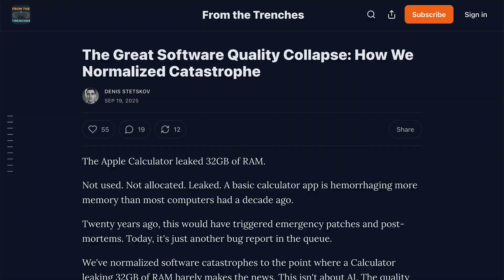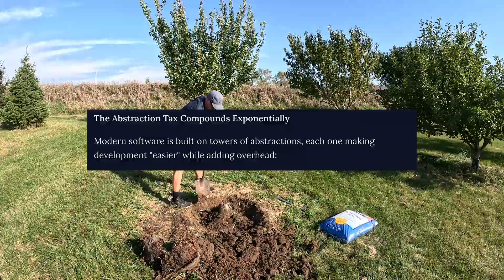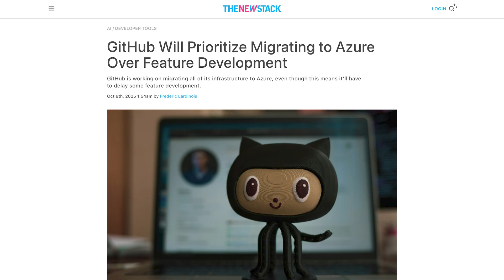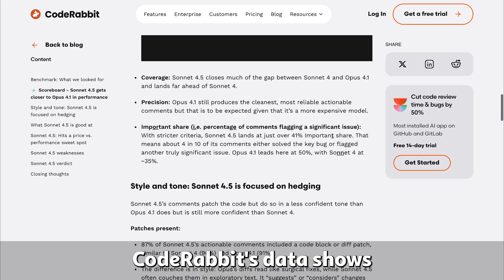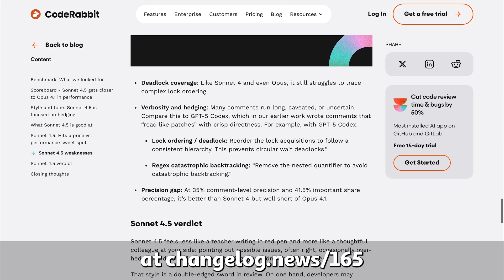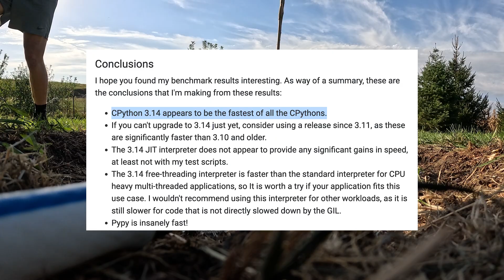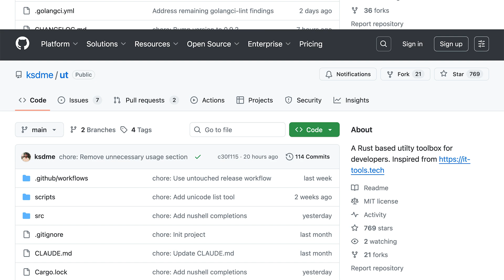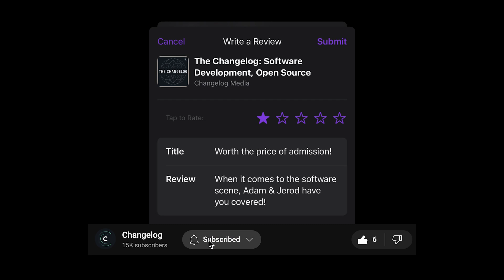Catastrophic software normalized, Meta hands over React, GitHub chooses Azure over features, more!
Jerod plants a fruit tree and reads you Changelog News. Moar links worth your attention!

Denis Stetskov describes how we've "normalized catastrophe" in the software industry, Meta is officially handing React and React Native over to a foundation, The New Stack reports on GitHub's Azure migration priority, Miguel Grinberg benchmarks Python 3.14, and The Oatmeal's Matthew Inman published his take on AI art.

CHAPTERS:

00:00 What up, reading nerds?
00:44 The great software quality collapse
02:28 The new home for React & React Native
03:11 GitHub prioritized Azure migration over features
04:25 Sponsor: CodeRabbit
05:27 Python 3.14 is here. How fast is it?
06:41 Let's talk about AI art
07:43 That's the news for now